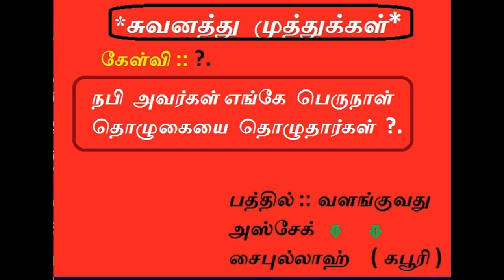நபி அவர்கள் பெருநாள் தொழுகையை எங்கே தொழுதார்கள்